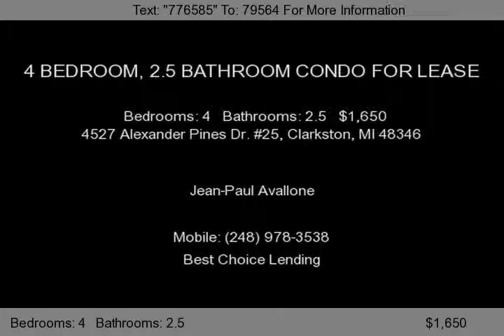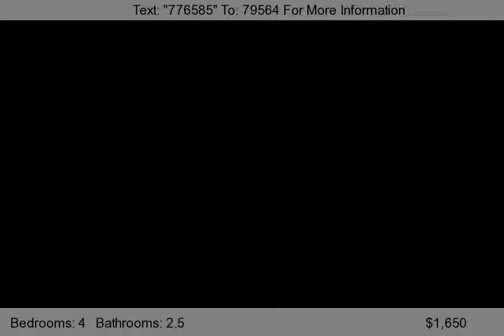4527 Alexander Pines Dr. #25, Clarkston, MI 48346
Check out this spacious recently updated condo. Has a full basement, all four bedrooms are large and have big closets, and 1st floor master has walk in closet, dual sinks, and linnen closet. New Brazillian Cherry Hardwood floors throughout main level and upstairs hallway.